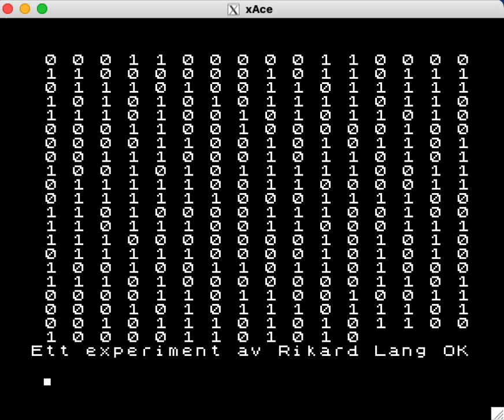10print i Forth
Ett litet experiment för att skapa 10print i Forth. Ha i åtanke att det här är det första snubblande försöket och att klockan snart är tre på natten ;)